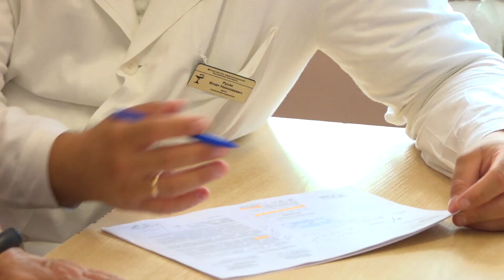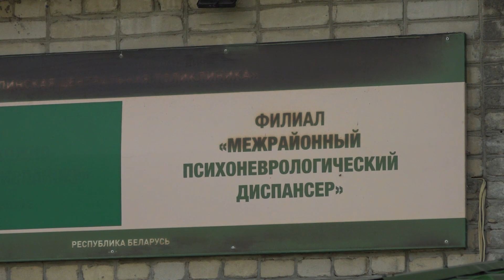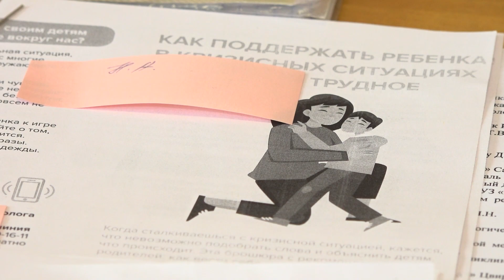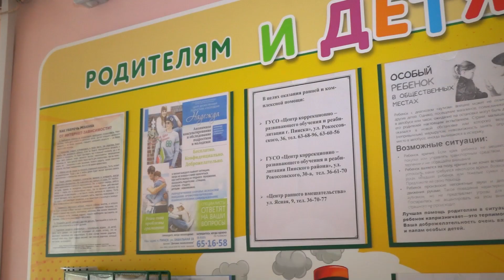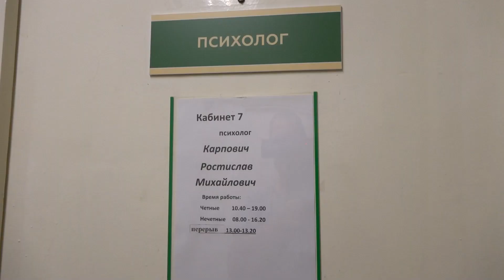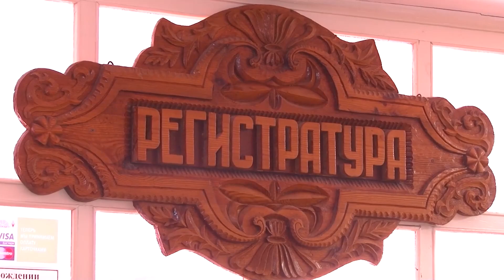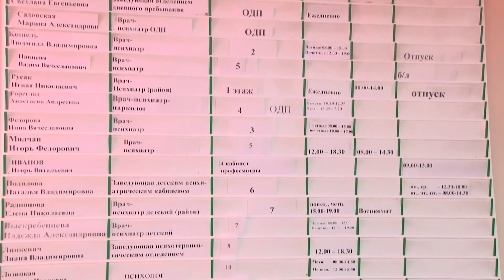Программа "36,6" 06.09.2023 г.